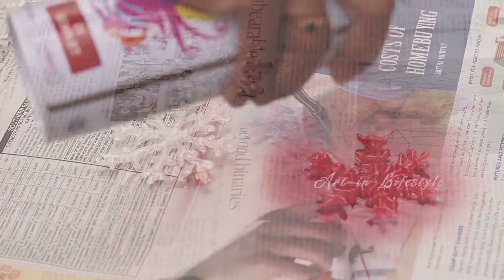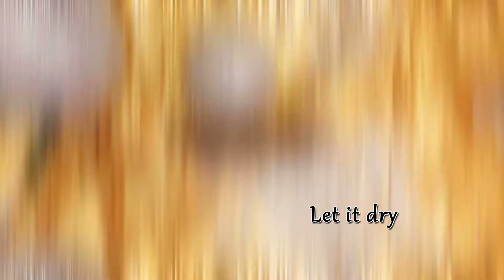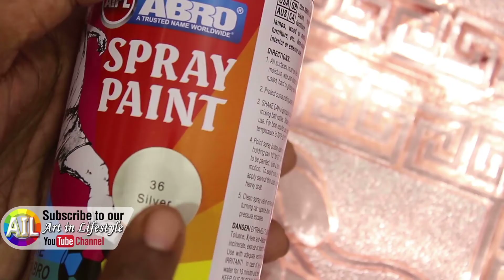8 DIY CHRISTMAS CRAFT PROJECT YOU MUST TRY Last Minute Christmas Decoration Ideas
Unique and cheap Christmas Ornaments you must try! Make your Christmas special and try making some awesome decorations.